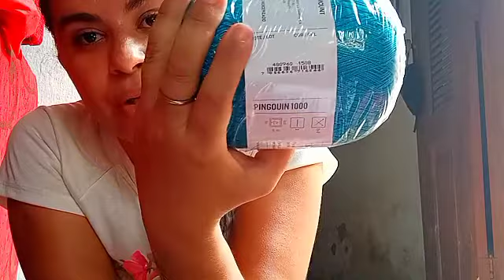Comprinhas + Materiais disponíveis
✅Instagram Toque de Crochê

✅ Insta moda & casa crochê

✅ Loja virtual para você que desejar comprar sem sair de casa 🥰